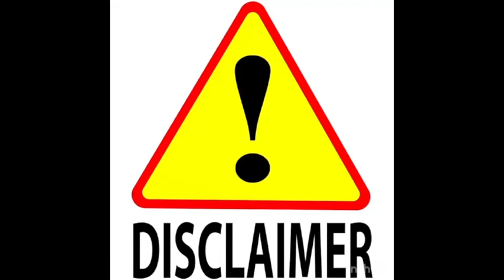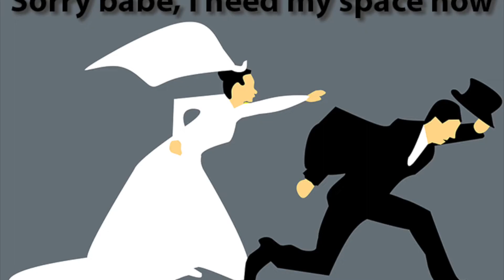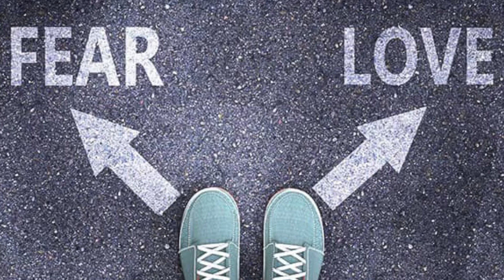Avoidant (Insecure/Dismissive) Attachment- 3 ways to HEAL it!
Avoidant attachment develops in children who do not experience sensitive responses from a parent or caregiver to their needs or distress. Children with avoidant attachment may become very independent, both physically and emotionally. Please watch the video for more...